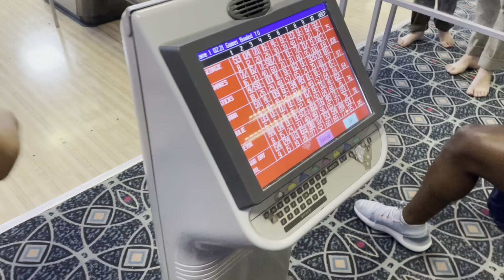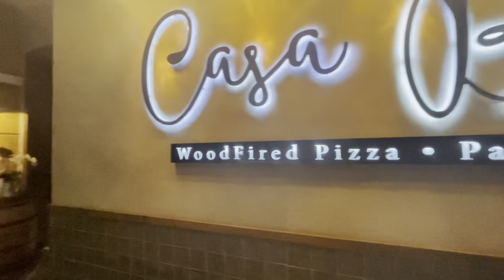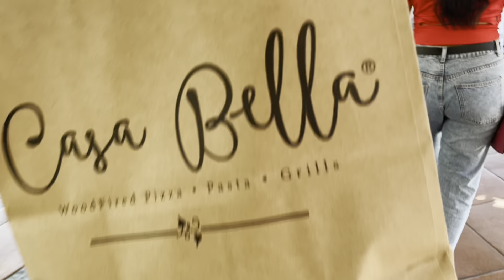Vlog 40 | Team building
Team Building with Team PRO Therapy :)